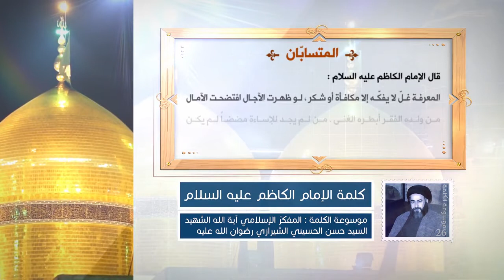كلمة الإمام الكاظم عليه السلام - المتسابّان - آية الله الشهيد السيد حسن الحسيني الشيرازي رحمه الله